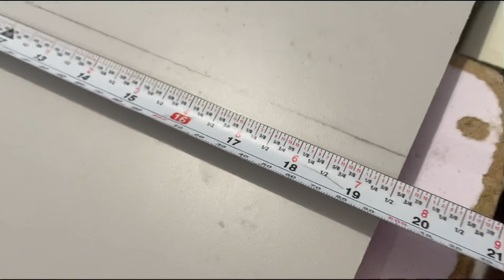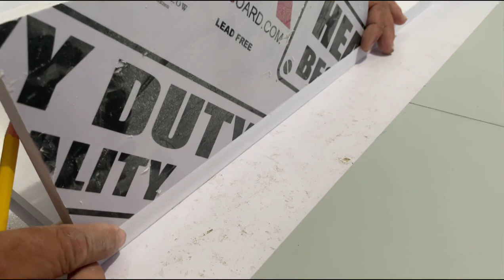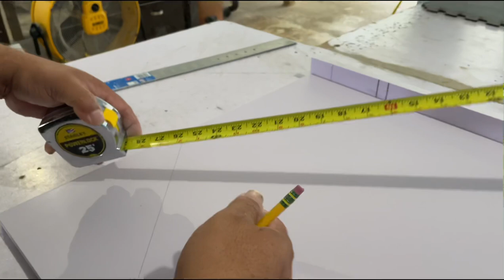Plantilla para Cortar Piso y Techo de Lazy Susan - Ángel Báez Ebanista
Esta Plantilla la usarás para cortar los pisos de un Mueble Lazy Suzan Facilmente.

Ayudándote a aprender ebanistería, construcción y mucho más.